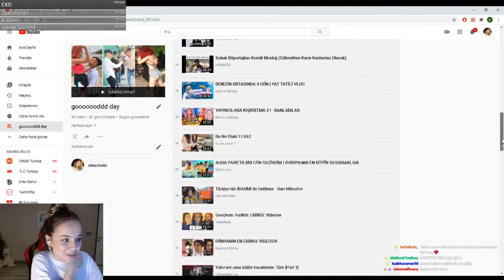Anna Deniz - Tepki Kolik Ekibinin Tepkisi İzliyor